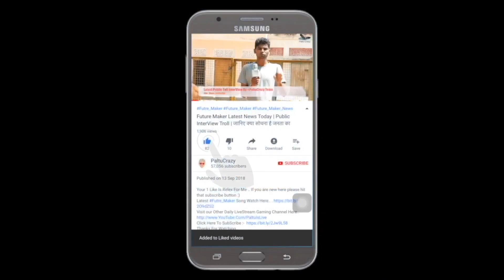Monster Hunter Movie || Monster Hunter Trailer 2020 || Reaction || Milla Jovovich, Tony Jaa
Monster Hunter - Exclusive Official Movie Trailer (2020) Milla Jovovich, Tony Jaa

Behind our world, there is another: a world of dangerous and powerful monsters that rule their domain with deadly ferocity. When an unexpected sandstorm transports Captain Artemis (Milla Jovovich) and her unit (TI Harris, Meagan Good, Diego Boneta) to a new world, the soldiers are shocked to discover that this hostile and unknown environment is home to enormous and terrifying monsters immune to their firepower.

In their desperate battle for survival, the unit encounters the mysterious Hunter (Tony Jaa), whose unique skills allow him to stay one step ahead of the powerful creatures. As Artemis and Hunter slowly build trust, she discovers that he is part of a team led by the Admiral (Ron Perlman). Facing a danger so great it could threaten to destroy their world, the brave warriors combine their unique abilities to band together for the ultimate showdown.

Based on the global video game series phenomenon Monster Hunter, the film is written and directed by Paul W.S. Anderson (Resident Evil, Mortal Kombat).